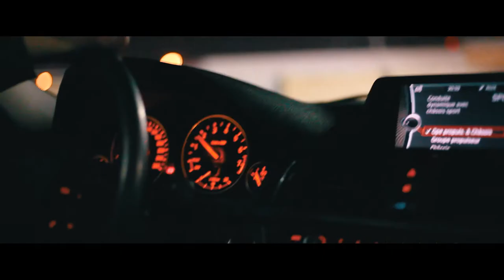SFX pack test